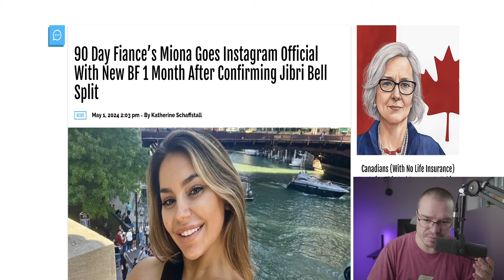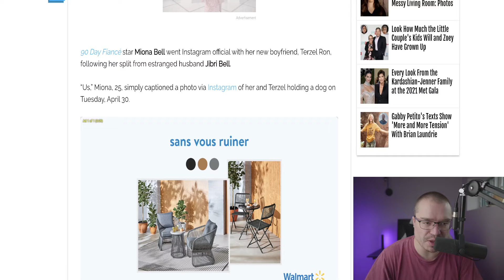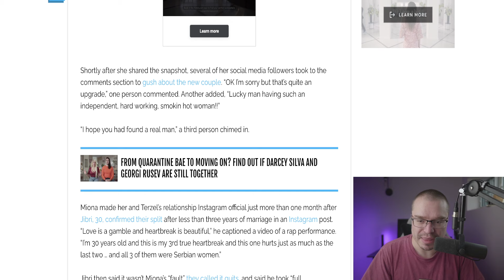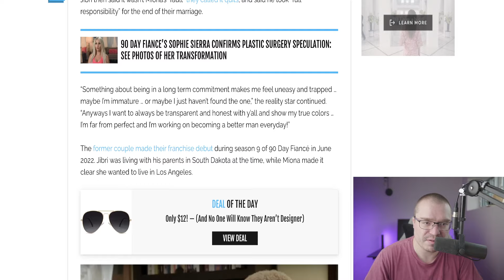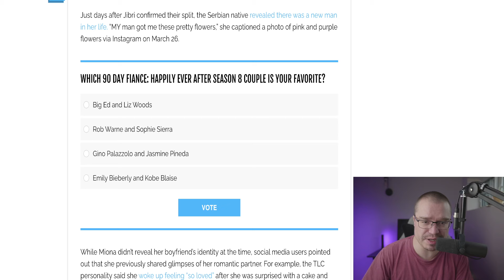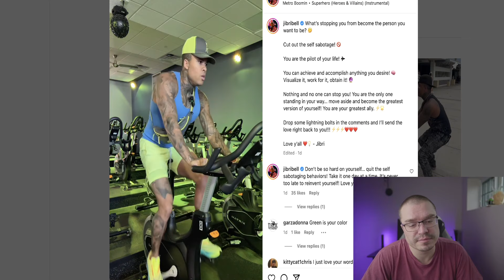90 Day Fiancé: Miona Rubs New Man Terzel In Jibri's Face, Goes IG Official!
90 Day Fiancé: Miona Bell Rubs New Man Terzel In Jibri's Face, Goes IG Official!